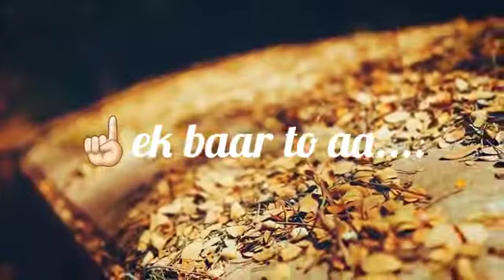Maine nibhaya hai karke dikhaya hai Jaan Nisaar | Kedarnath | whatsapp status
Maine nibhaya hai karke dikhaya hai Jaan Nisaar whatsapp status

Duniya jamaane se
Rishte mitaye hai
Tujhse hi yaari hai hamari
Ek baar to aa

Ho maine nibhaya hai
Kar ke dikhaya hai
Le teri baari
Ek vaari tu bhi pyaar nibha

Tu bhi pyaar nibha
Oo yaara